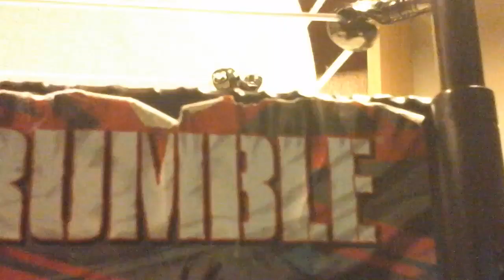WWE figures: The SAWFT story